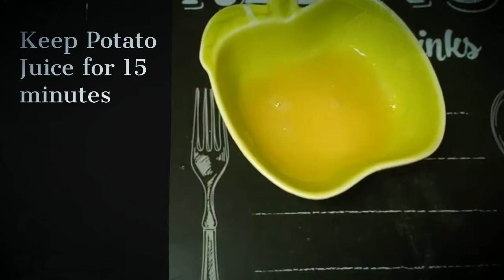100%EFFECTIVE Easy/Instant Skin Whitening Treatment At Home/Magical Face Pack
skin Whitening
natural white Facepack